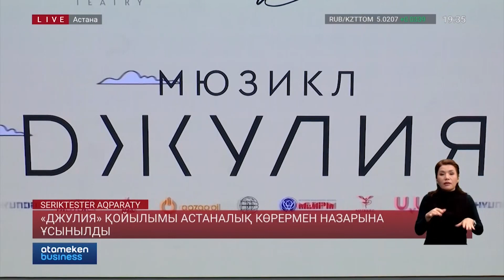«Джулия» қойылымы астаналық көрермен назарына ұсынылды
Көптен күткен «Джулия» мюзиклі астаналық көрермен назарына ұсынылды. Әйгілі «А'Studio» тобының тарихы мен әндері негізінде жасалған мюзикл елордада 9-шы 21-ші желтоқсан аралығында қонақтайды. Қала тұрғындарына бұл мүмкіндікті сыйлаған «Qazaq Oil» компаниясы. Ал жанды дауыста шырқалатын әндер, қызықты сюжет, музыкалық шоудан бөлек, тыңдармандарды қандай тосын-сый күтіп тұр? Сымбат Серікқызы алғашқы қойылымның куәсі болып қайтты.